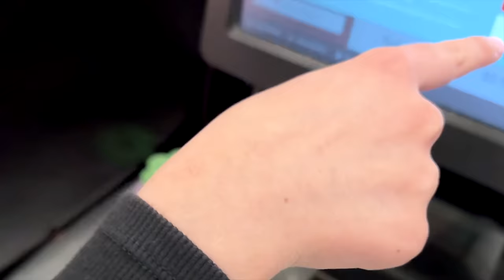I PUT MY $200,000 MAYBACH IN A FAMOUS RAPPERS MUSIC VIDEO!!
Today was a memorable day with the family and a few exciting firsts! I picked up my sister from school in my brand new car, and had all her classmates staring...kind of. Plus, you won't want to miss my new Maybach making a cameo in a music video. And guess who the rapper is? That's right, it’s me! lol